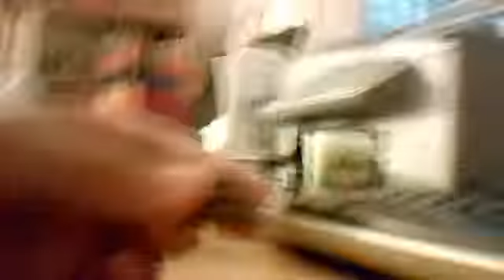my new lego candy machine update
how so updated: looks different 5 rounds and poop appears inside every Sunday Monday Wednesday Thursday Friday and i have to clean it up :(